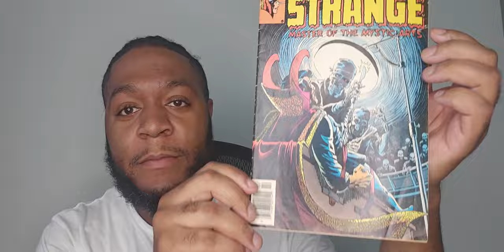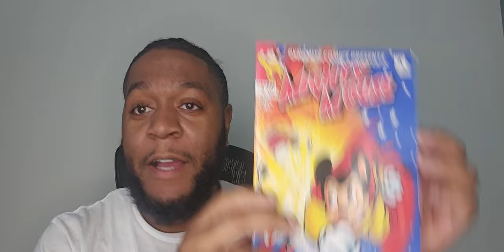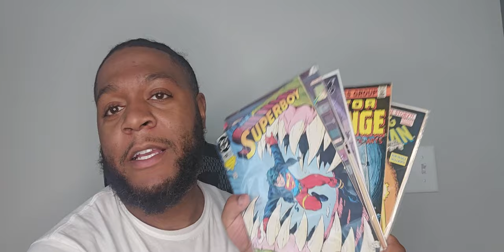My 100 subs Giveaway!!!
My first givaway and im to happy to give back to the comic community.     so get a snack, sit back, relax and enjoy these paperbacks, watch this video and enjoy the video and laugh      Update P.S. thanks to this fine community for getting me to 100 subs, on the road to a 200 subs                                                                                      copyright & fairuse.